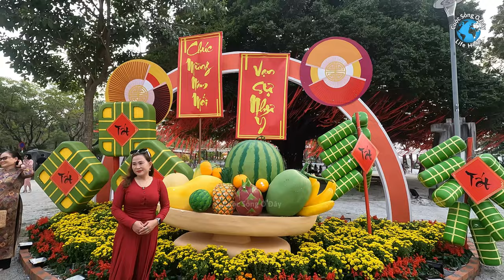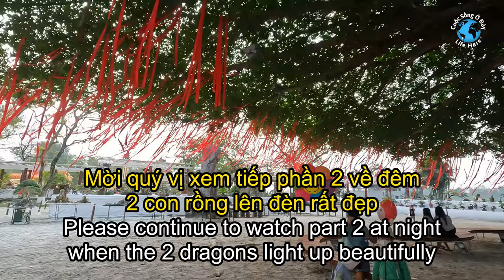Song Long Rồng Huế - Two Dragons in Hue Vietnam - Lunar New Year 2024 tet vietnam 2024 cuoc song hue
Cận Cảnh Song Long (Rồng) ở Huế dài trên 30 mét mỗi con
Đón chào xuân mới Giáp Thìn 2024
Dual Dragons in Hue, Vietnam - Tet 2024
Each dragon is over 30 meter long
To celebrate Vietnamese Lunar New Year 2024